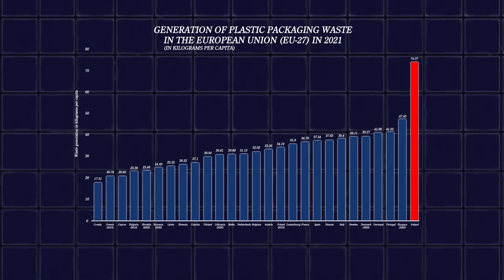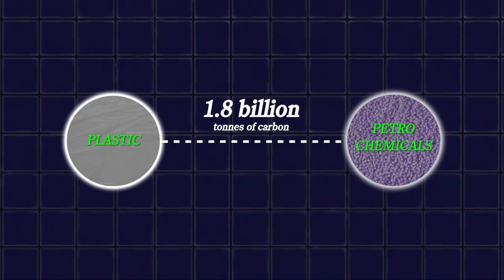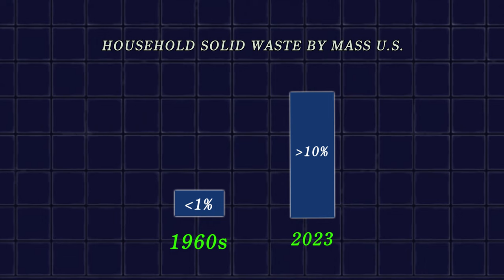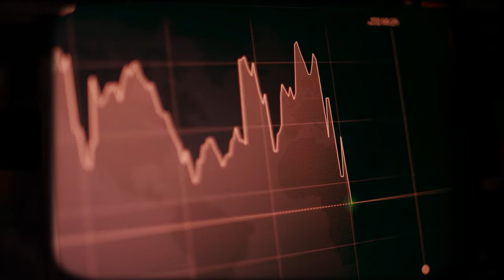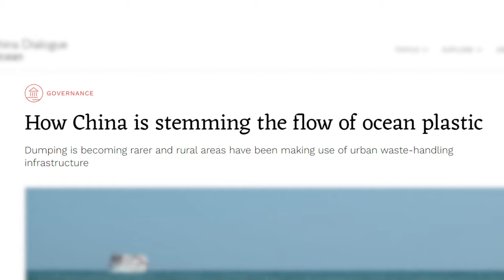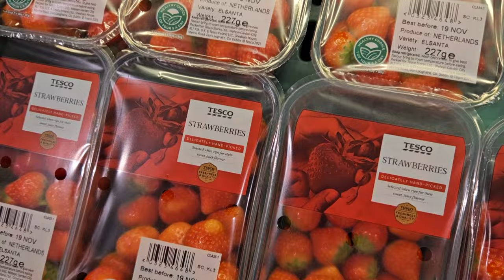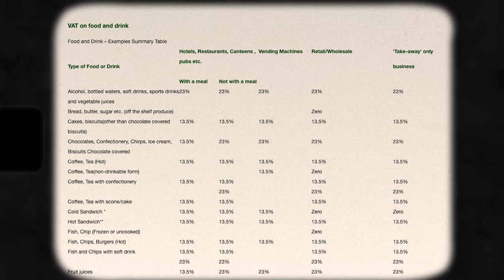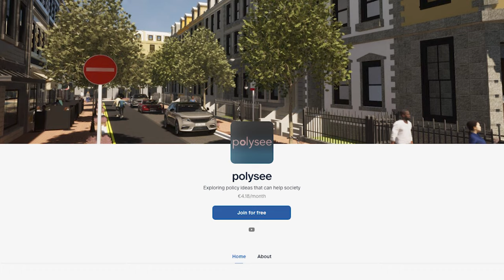The biggest plastic polluters in Europe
We explore the good and the bad of this terribly addictive substance: plastic. Our thanks to UCC student Maebh Daly and Dublin City Councillor Michael Pidgeon for speaking to us.